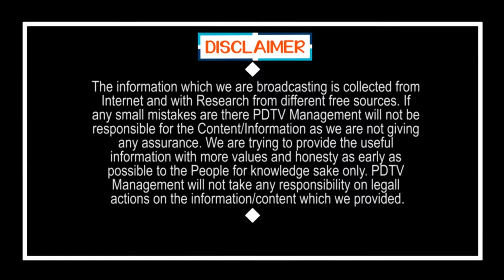AP CM Jagan Start One More Scheme | ఏప్రిల్ 1నుంచి జగన్ అద్భుత నిర్ణయం.. వింటే ఎగిరి గంతేస్తారు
ఏప్రిల్ 1నుంచి జగన్ అద్భుత నిర్ణయం... వింటే ఎగిరి గంతేస్తారు | AP CM Jagan Start One More Scheme | PDTV News